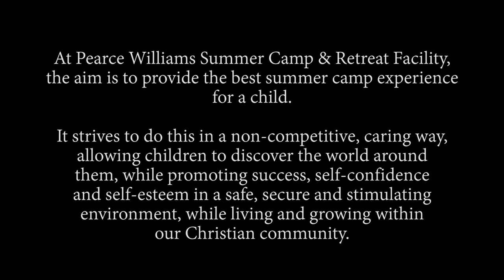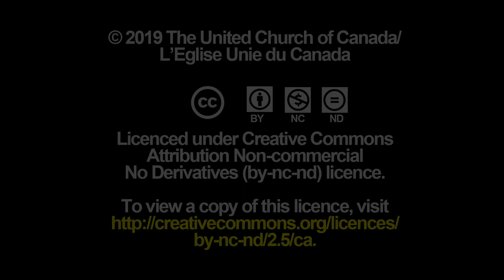Minutes for Mission 2020 - What is Camp?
At Pearce Williams Summer Camp & Retreat Facility, the aim is to provide the best summer camp experience for a child. It strives to do this in a non-competitive, caring way, allowing children to discover the world around them, while promoting success, self-confidence and self-esteem in a safe, secure and stimulating environment, while living and growing within our Christian community.